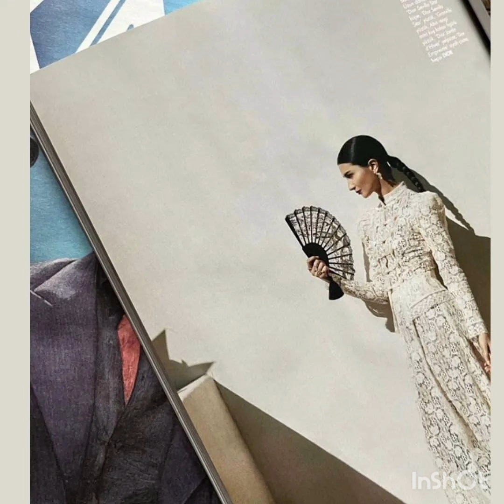EnginAkyurek'yeni fotolar kanalimda izleye bilirsiniz...